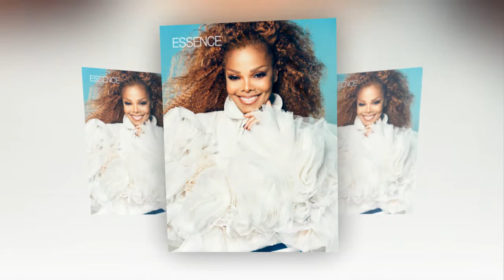Janet Jackson talks about her efforts to overcome with depression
Janet Jackson Talks Her Battle With Depression ‘The Struggle Was Intense’